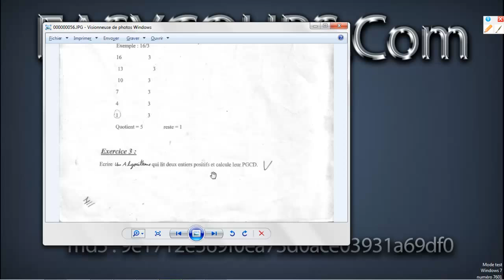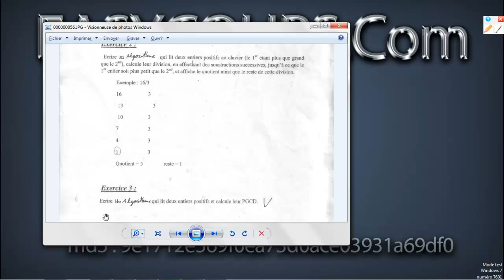6 - Exercice 3 - part 1 - Serie 1 - Algorithme PGCD